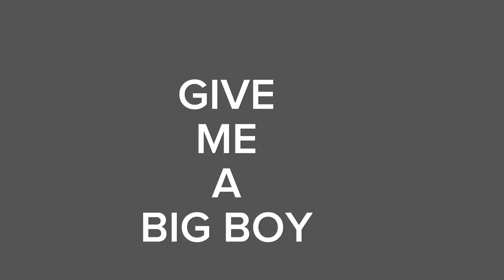Pour @cookies_lovely Ray big boy